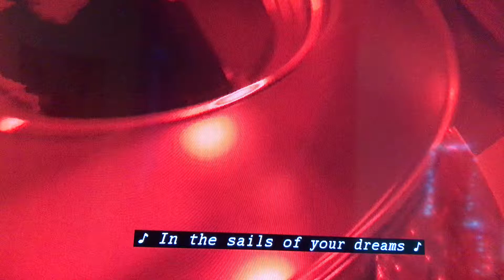Universal logo but it’s so scary